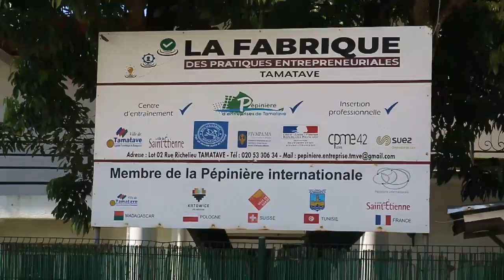ONG SAINT GABRIEL